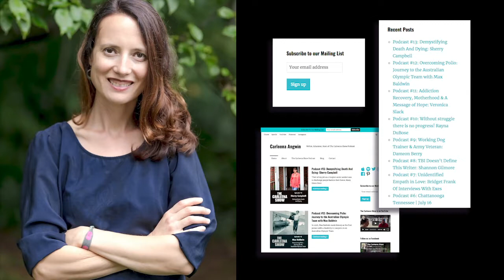Eulogizing a Career in Death Care with Anthony Kane: The Carleena Show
The Carleena Show | Anthony Kane is a licensed funeral director and death expert based in Philadelphia, Pennsylvania. Today on the show, Anthony discusses the changing funeral industry, the families and funerals he thinks about years later, PTSD in the funeral business, and his evolving perspectives on embalming.